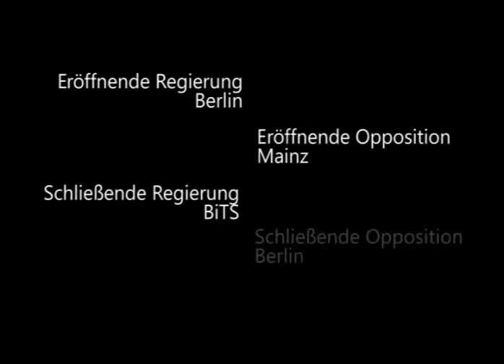8/8 DDM Berlin 2014 Halbfinale Berlin, Mainz, BiTS, Berlin Schließende Opposition 2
Der  zweite Redner der schließenden Opposition aus Berlin beim

Im Halbfinale der DDM 2014 war das Thema:

zwischenzeitlich rekolonialisieren.

Eröffnende Regierung: Berlin Debating Union (kamen weiter)
Eröffnende Opposition: Mainz (kamen weiter)
Schließende Regierung: BiTS
Schließende Opposition: Berlin Debating Union